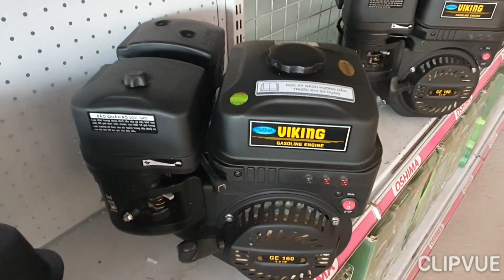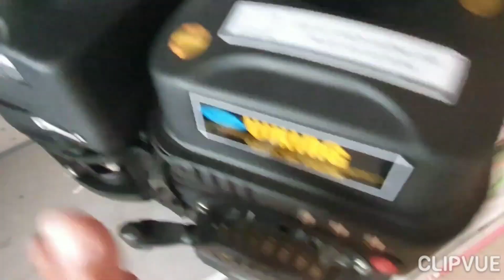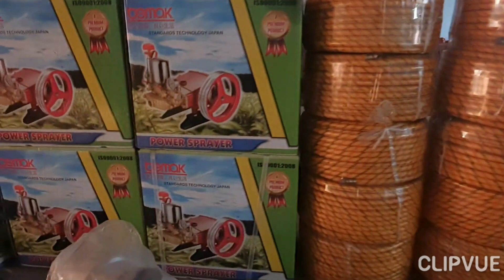Bơm nước Inox dành cho máy xăng 0886356707